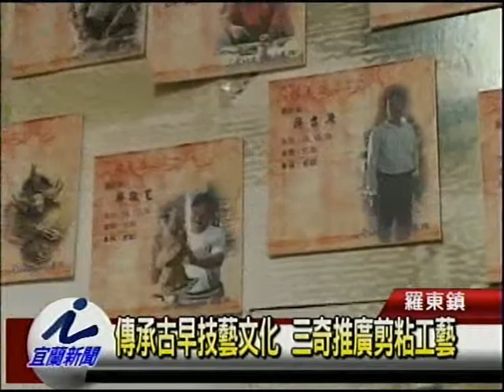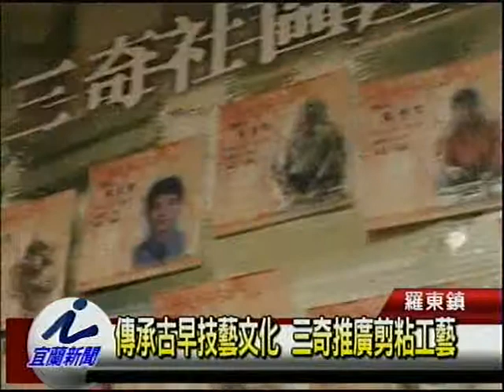傳承古早技藝文化 三奇推廣剪黏工藝